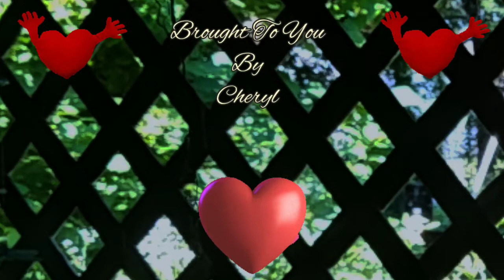07/05/21 Heart full of Love SW SCF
Musician: Belair
URL falling heart wave beat SW SCF 10